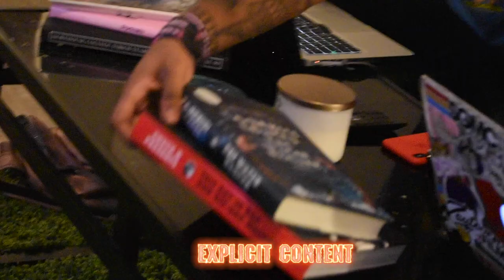Explicit Content Ep. 1 w/ Law The Outlaw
Episode 1 of a new season of Explicit Content. @1aidlaw co host of Ep.1 discusses grammys, all star weekend, rising artist and more.